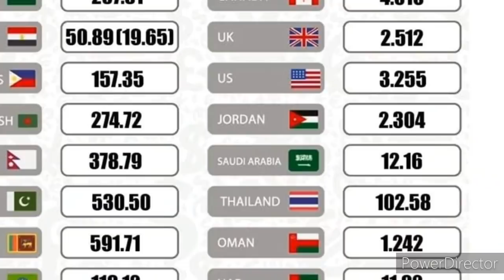Kuwait Tamil News | Kuwait Gold, Exchange Expats | JAFFNA TAMIL TV | Kuwait Amir Expats